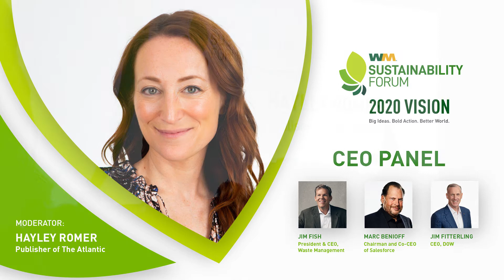2020 WM Sustainability Forum - CEO Panel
In 2020, WM was proud to have hosted so many brilliant thought leaders on one stage. This video features a panel of CEO thought leaders discussing the current state of sustainability including Jim Fitterling (CEO, Dow), Marc Benioff (Chairman & Co-CEO, Salesforce), and Jim Fish (President & CEO, Waste Management). This panel discussion was lead by Hayley Romer, Publisher of The Atlantic.